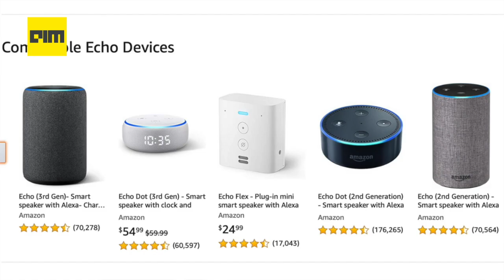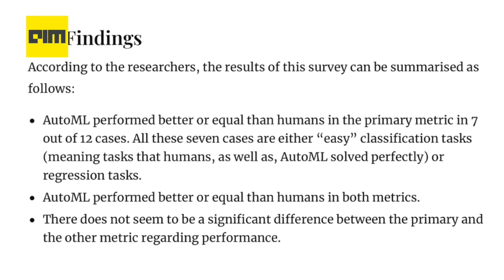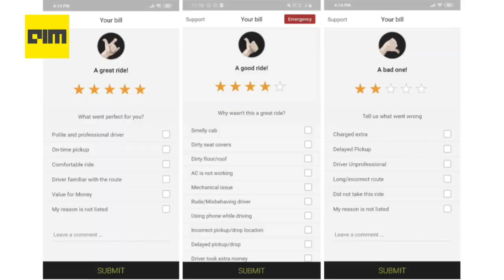Episode 17 -Top AI & DataScience News from the week | 12th Sept 2020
China’s Global Initiatives, AI Fighter Pilots And More In This Week’s Top News :